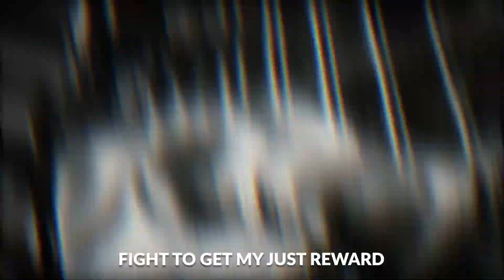Tekken 7 - Leroy Smith Trailer | PS4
Leroy Smith learned Wing Chun in the streets of Hong Kong. Now he returns to New York as a martial arts master and ready for battle.

Prepare to add this fighter to your TEKKEN7 roster when he's released in the Season Pass 3.